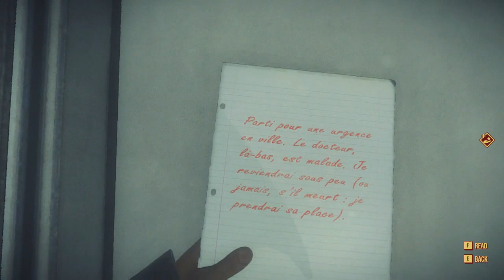SE THE LONG DARK FOSSE UN THRILLER | Kona Day One - ep. 01 [ITA]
Benvenuti nel gelido Canada: è il 1970 e il nostro protagonista, il detective Carl, si troverà a dover risolvere un mistero sepolto fra neve e ghiaccio, in una cittadina apparentemente deserta e stretta nella morsa del gelo e di qualcosa di soprannaturale. Buona visione.

Un ringraziamento alla casa di sviluppo per avermi fornito gratuitamente una copia del gioco.

Iscrivetevi per non perdervi nessun video, mi raccomando, magari mettete un bel "mi piace" o condividete, a voi costa solo uno o due click, ed aiuta molto sia me che il canale.
Grazie.

Outro template
DVD Menu Template by AEbuster

Kona Day One | Se The Long Dark fosse un thriller - ep. 01 [ITA]